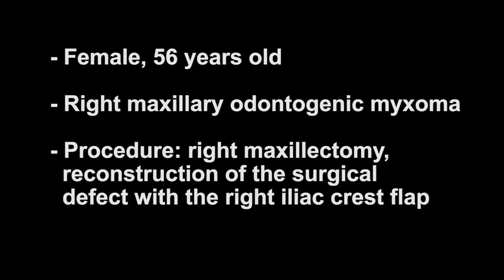Maxillary odontogenic myxoma - Prof. Federico Biglioli - "San Paolo" Hospital, Milan (Italy)